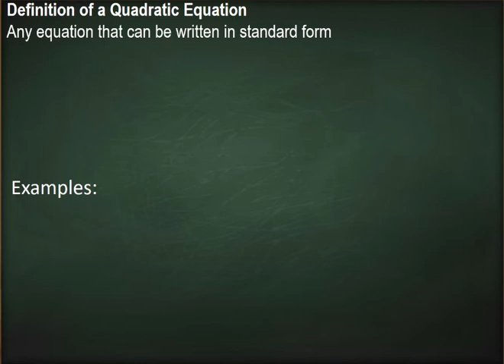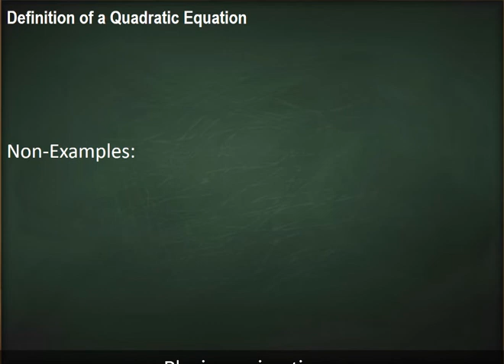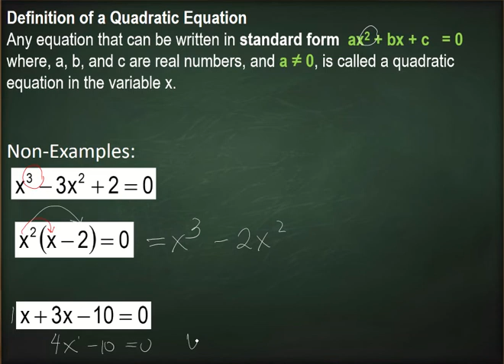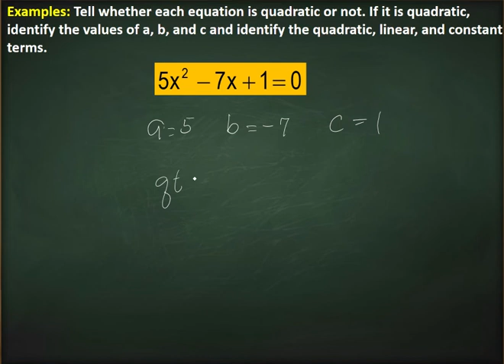1 QUADRATIC OR NOT ( EXPLAINED IN FILIPINO)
In this video you will learn to determine whether an equation is quadratic or not and at the same time identify the quadratic term, linear term, and the constant term.